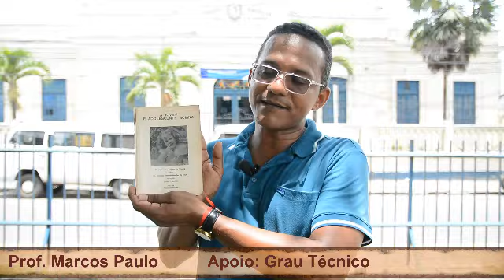Escola Dr. João Alfredo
Homenagem a um Goianense de elevada estirpe.